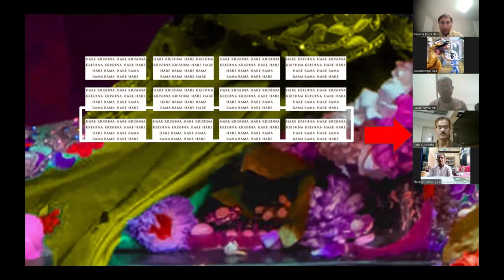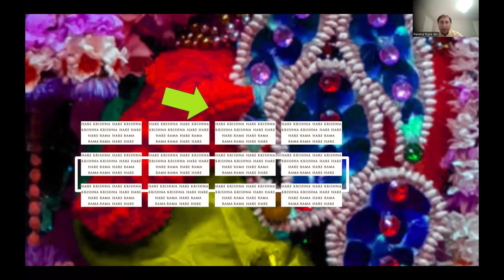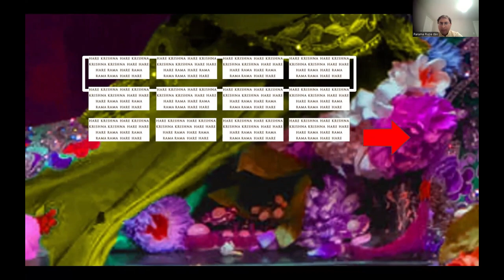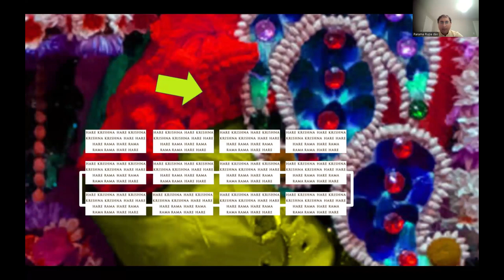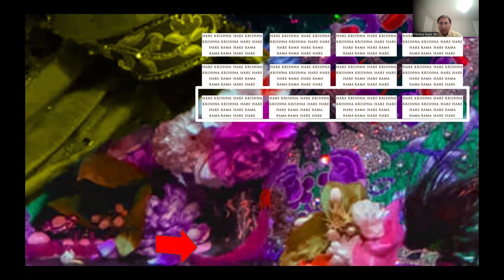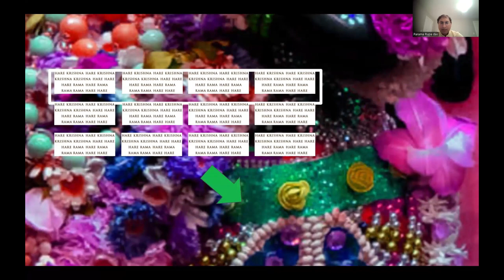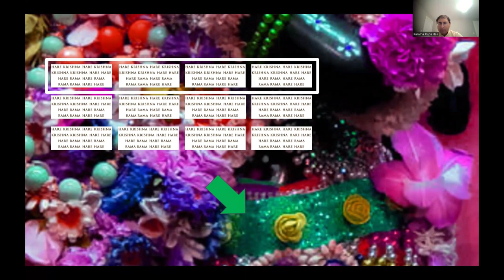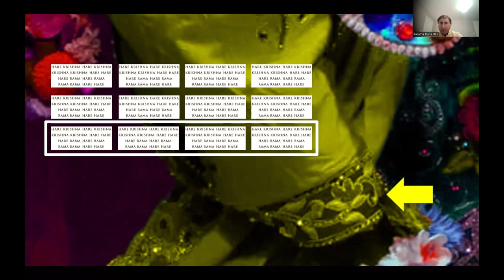CHANT4MAT method 6 rounds chanting